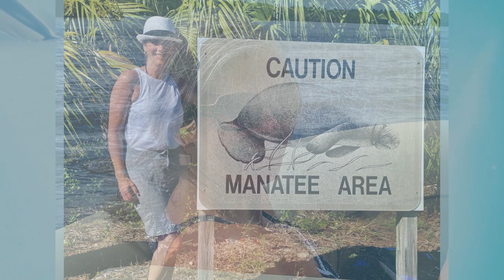Happy 32nd Anniversary